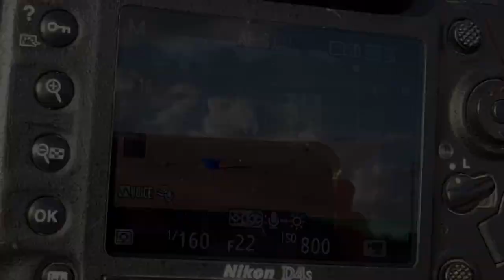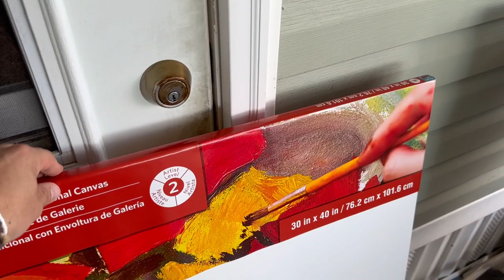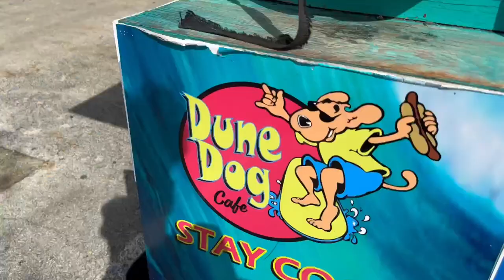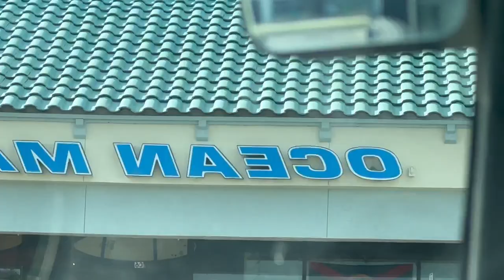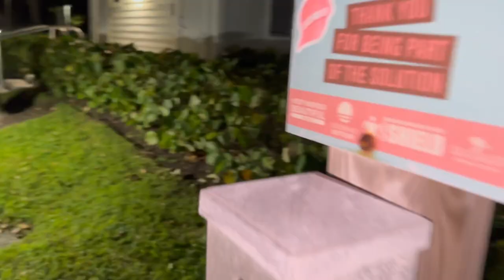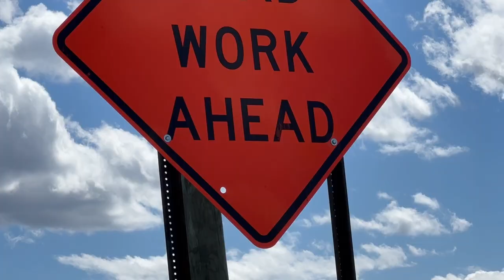DO IT ALL!! FIRST VLOG!!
Thank you so much for clicking on this video! My names Nicolas Von Breeden and my brother is Christian Von Breeden We have wanted to start a Youtube channel for a long time and its finally here! stay tuned for the advantures and wildness that is to come! can not thank the Lord enough for this opportunity.